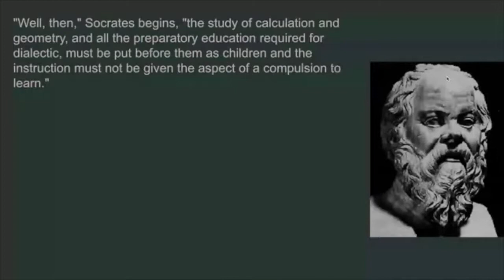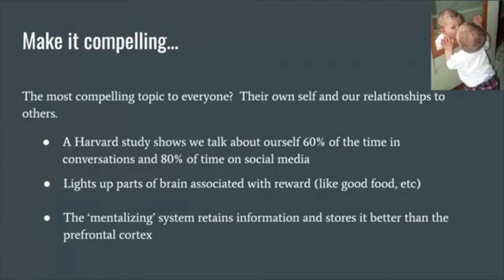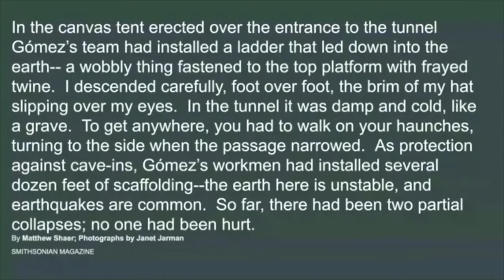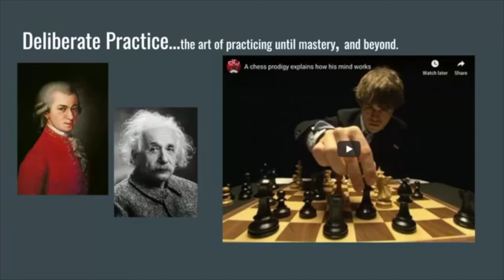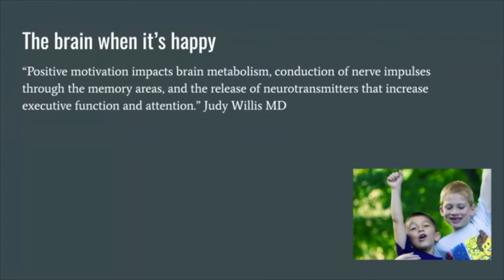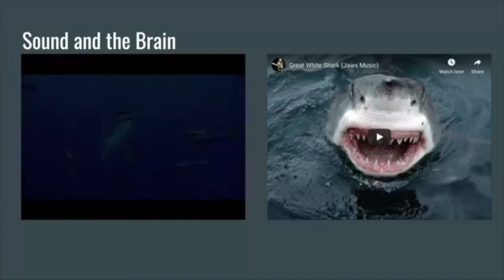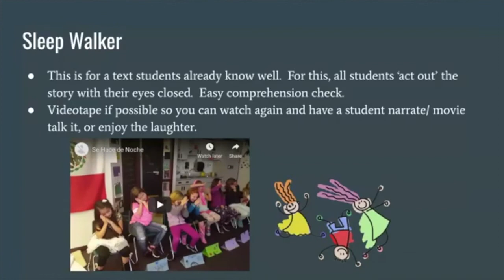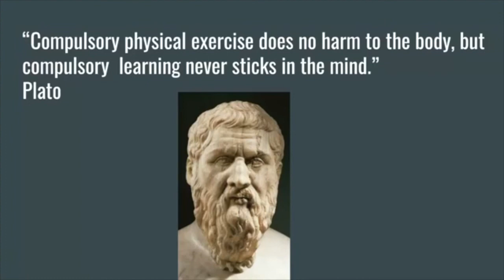Erica Peplinski I Head to Head: CI Activities and Why They Work! Maximizing the Brain's Potential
Learn exactly what happens in your brain when you acquire a second language, and how to use that knowledge  to maximize learning potential in the classroom.